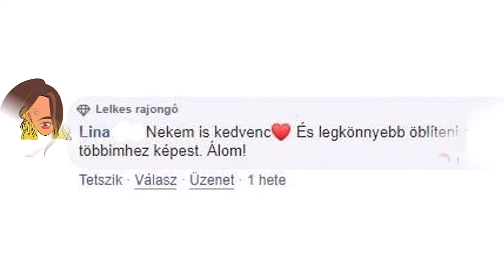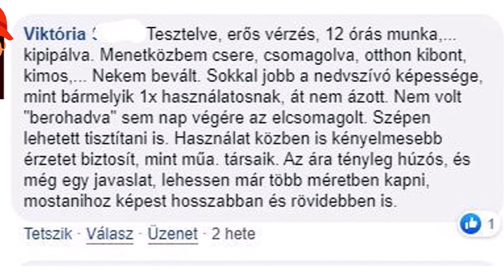Biointimo Poppy Pads mosható betét vásárlói vélemények - Ti mondtátok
Nagy örömünkre a Biointimo Poppy Pads 5 db-os bambusz szálas mosható intimbetét szett egyre több embernek jön be! 💦🌏❤️
Összeszedtünk most a kommentekből egy csokorra valót.
A valós vásárlói vélemények mellett néhány hasznos tanács is kiderül, ha jól figyeltek.

😘💞Köszönjük szépen Lányok mindenkinek, aki megosztotta velünk a tapasztalatát!😘💞

Keresd a Rossmannban az intimhigiéniás polcokon, vagy nézd meg a Rossmann webshopban!